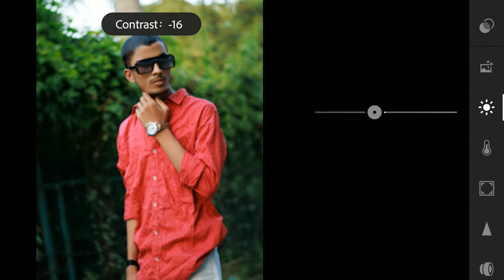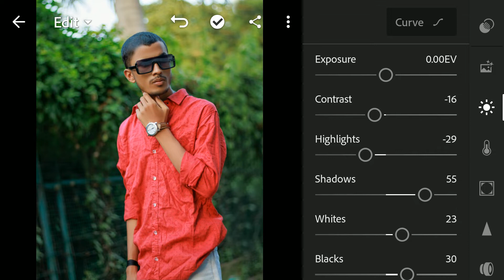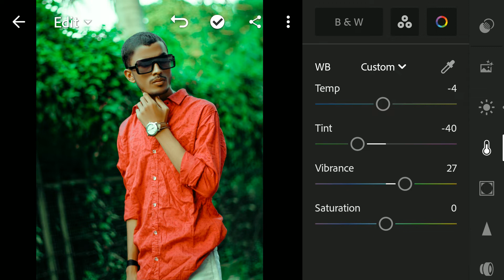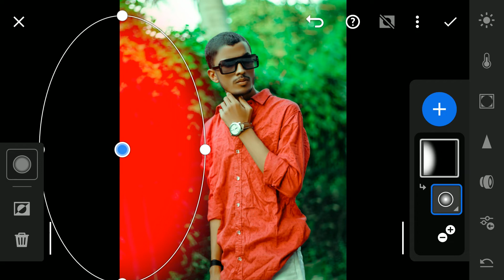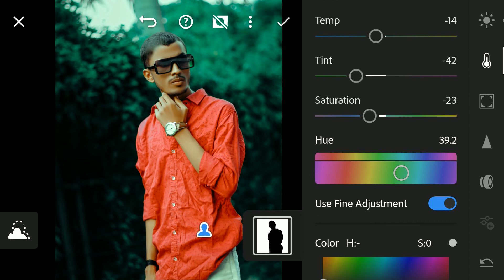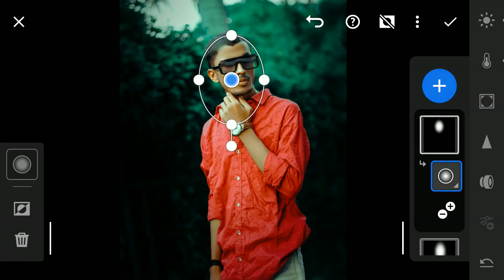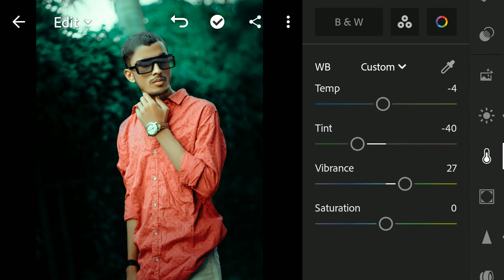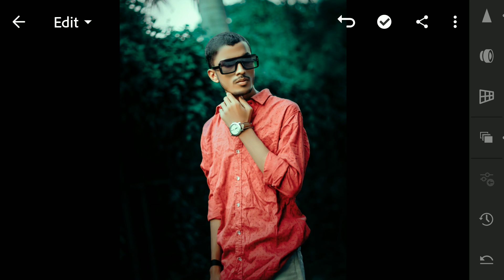Moody Green Lightroom Mobile Photo Editing 🔥 || Free Lightroom Preset Download - Aryan Editz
moody green tone photo edit kaise lightroom m
lightroom m photo edit kaise kre
lightrom photo editing preset
lightroom preset
lightroom m preset kaise dale
lightroom selective ka use kaise kre
lightroom m selective tools free m kaise download kre
lightroom free tutorial
moody green lightroom photo editing
blue tone photo editing lightroom
nsb pictures lightroom photo editing
nsb pivtures ke jaisa lightroom m photo edit kaise kre
nsb pictures ke jaisa photo edit kaise kre
picsart photo editing
rohit zinjurke preset
rohittt 09 photo editing secrets
rohit zinjurke photo editing lr
Rohit photo colour grading
Aryan Editz Lightroom Colour grading
Aryan Editz
nsb pictures lightroom colour grading
cinematic preset lightroom mobile
moody green lightroom